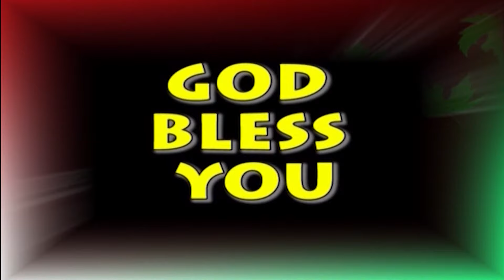जो कोई प्रभु का नाम लेगा, वह उद्धार पाएगा। | भाग 14 | लेफ्टिनेंट कर्नल वी अलंकमनी | शुभसंदेश टीवी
Whoever calls on the name of the Lord will be saved | Part 14 | Lt Col V Alankamani | Shubhsandesh TV